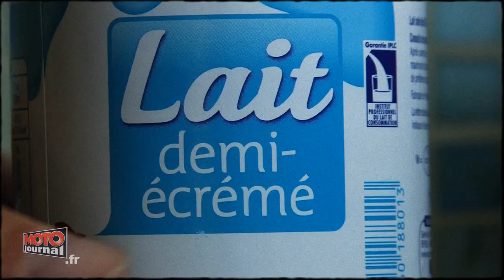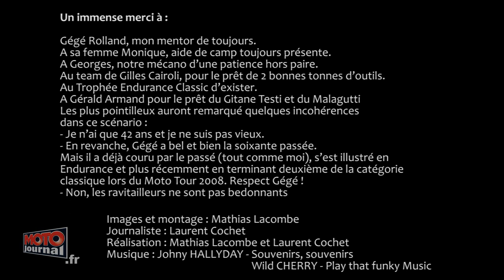Quand j'serai grand, j'ferai pilote! | REPORTAGE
Pilote : on en a tous rêvé quand on était minots au guidon de nos cyclos! Pourtant, malgré votre calvitie prononcée, votre prostate déréglée, votre myopie, il existe encore un moyen de réaliser vos rêves de gosse: l'Endurance Classic. Moto Journal a tenté l'aventure.